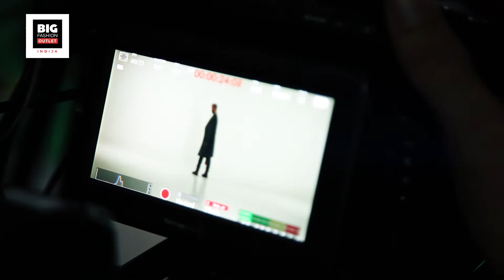Behind the Scenes - TVC Vojin Cetkovic for Big Fashion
Dot Studio-Usluge

Sve vrste studijskog i on site fotografisanja
Video produkcija i snimanje dronom
Kompletna postprodukcija foto i video materijala
Profesionalna foto i video oprema
Iznajmljivanje studija